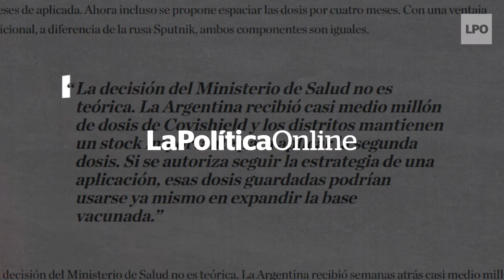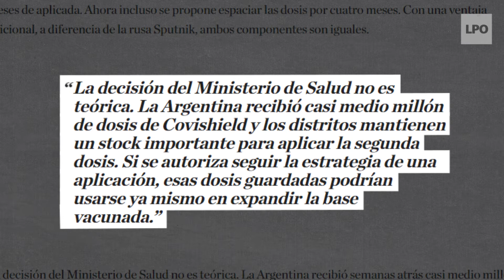Exclusivo | El Gobierno analiza aplicar la estrategia de una dosis con Covishield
Según los últimos informes que tienen el Gobierno, la versión india de la vacuna de AstraZeneca, al igual que la inglesa, alcanza una cobertura del 80% a los tres meses de aplicada la primera dosis.